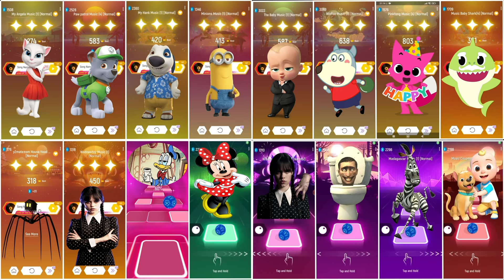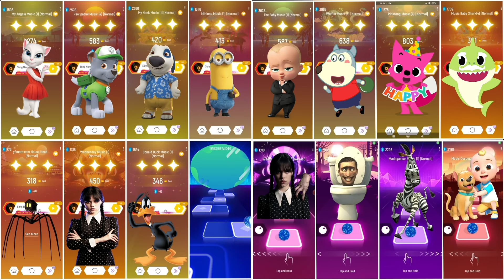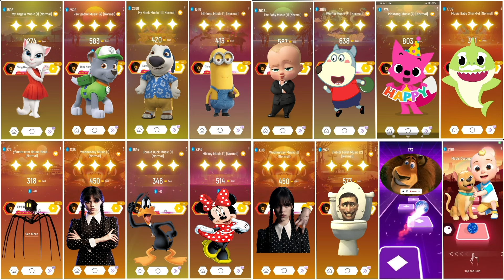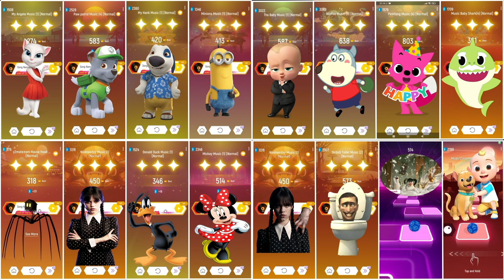Oddbods Bubbles All Video Megamix 🆚 Baby Shark Friends 🆚 Cocomelon 🆚 Bluey Bingo 🎶 Who Will Win?